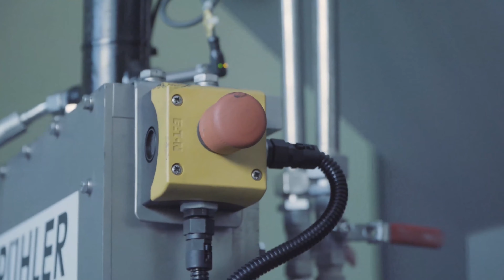WEIMA G.300 Recycling press draining and compressing aluminum beverage cans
Draining and Compressing of Aluminum beer cans with a PUEHLER G.300 Recycling drainage press